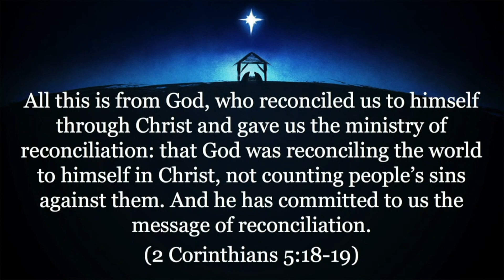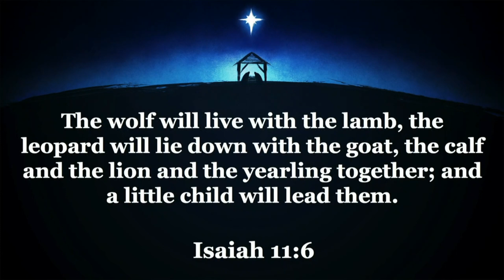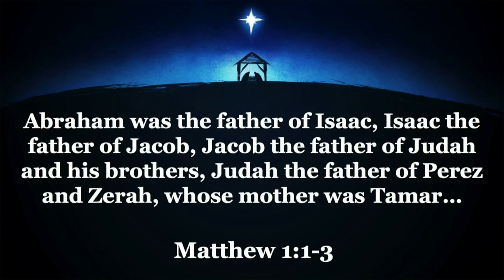Reconciled | Reconciled With God | Pastor Art Cotant | SERMON ONLY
Everything around us points toward Christmas. The decorations, gifts, get togethers with family and friends, and the Christmas music all communicate the warm, comforting Christmas feel. It’s easy to understand why so many people love Christmas.

Except for preachers! Preachers face once again the daunting assignment of taking the limited amount of available Biblical material so they (we) can present the story everyone knows in fresh, creative ways that fills the message with new meaning. The rub comes in the reality that Christmas is the primary time when people who have been away from church, and maybe even find the distance between them and God has increased, are open to returning…only to hear the same thing they always hear when they go to church. This challenges us to dig in, trust God, and seek His leading so He can fulfill His desire for people to connect with Him.

God’s heart for people, which motivated Him to send His son to earth, is summarized by the word reconciliation. Reconciliation is the theme at the center of our worship celebrations this Christmas. Paul communicates this purpose with powerful clarity.

All this is from God, who reconciled us to himself through Christ and gave us the ministry of reconciliation: that God was reconciling the world to himself in Christ, not counting people’s sins against them. And he has committed to us the message of reconciliation. (2 Corinthians 5:18-19)

If you have a chance to think about reconciliation this week as you prepare to worship, here is a question to ponder: Is there anyone who lies beyond the reconciling power of God?